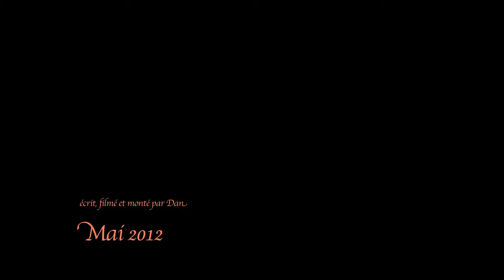Herbert Leonard "quand tu m'aimes"